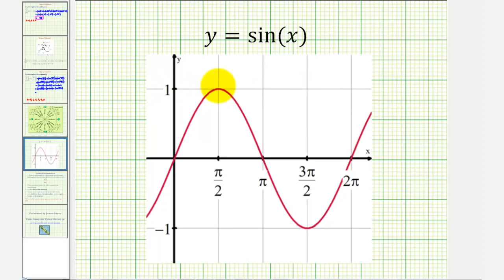Ejemplo: notación Sigma: suma que involucra seno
Este video proporciona un ejemplo básico de cómo evaluar una suma dada en notación sigma. Sitio